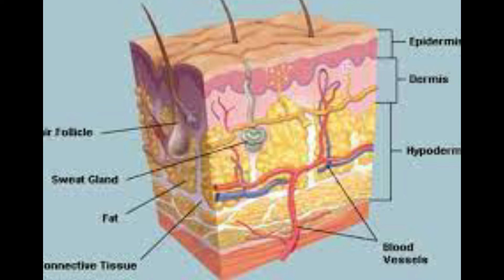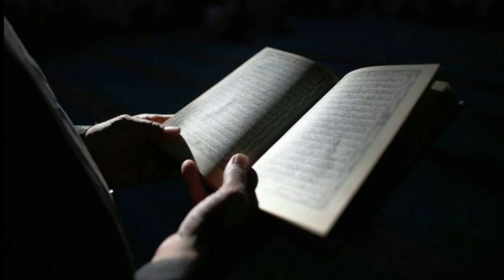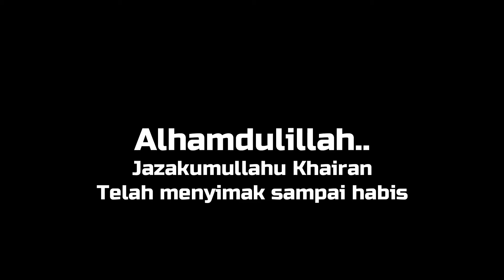Penemuannya Ada Dalam Al-Quran. Ustadz Khalid Basalamah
Dia adalah Profesor Tejatat Tejasen
seorang penemuan modern di bidang dermatologi yang mempelajari tentang karakteristik sensor kulit.
Yang Dengan bangganya dia menunjukan hasil penemuannya di atas podium,
namun dia tidak menyangka bahwa hasil penelitiannya selama bertahun-tahun ternyata sudah dijelaskan dalam al-quran.
kita akan melihat bagaimana kesaksiannya, bahwa al-quran ini bukanlah buatan manusia, hingga akhirnya dia pun bersyahadat

Jazakallah khair Kepada Ustadz Khalid Basalamah Hafidzhahullah Dan Team Sebagai Narasumber Hingga Ceramah Ini bisa Direkam.

Bahwa Rasulullah ﷺ bersabda:
 “Barang siapa mengajarkan suatu ilmu, maka dia mendapatkan pahala dari orang-orang yang mengamalkannya dengan tidak mengurangi sedikit pun pahala orang yang mengerjakannya itu.” (HR Ibnu Majah)